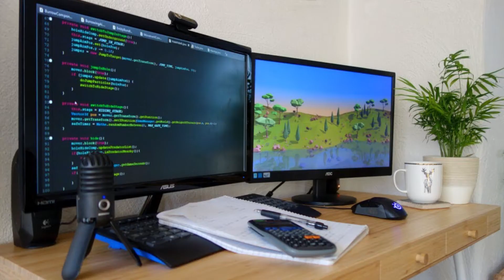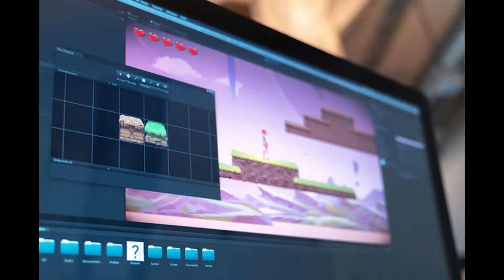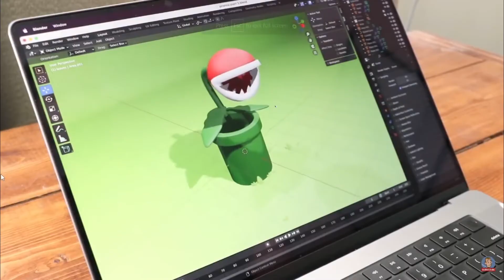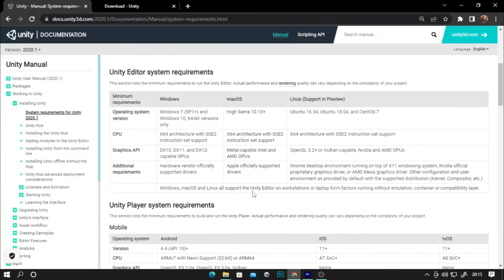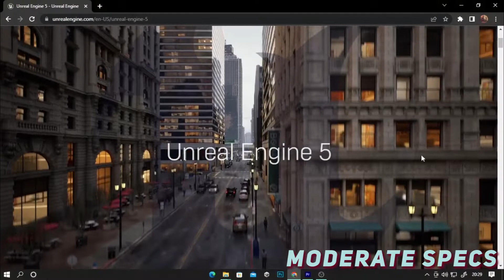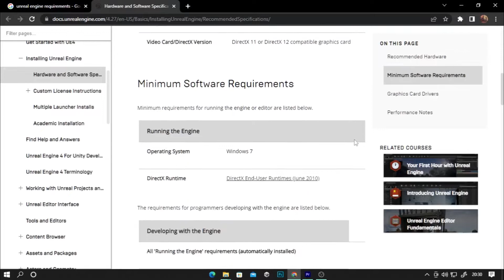Do You Need High-End Pc For Game Development? (தமிழ்)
Hello Bros, this is Zlitch
What pc do I need for game development?  (தமிழ்)
Do I need high end pc for game development?
all questions are answered!

hope you liked the liked.

see you Lata,